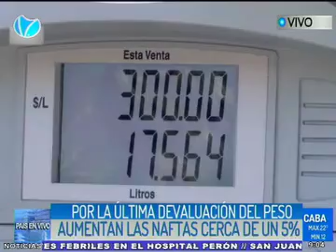30-04-19 Por la ultima devaluación aumentaron las naftas un 5%